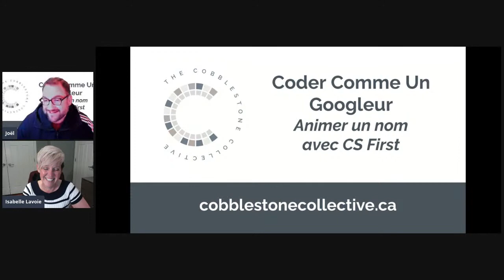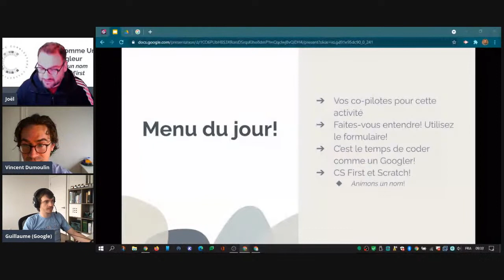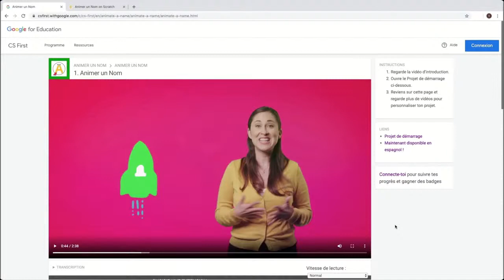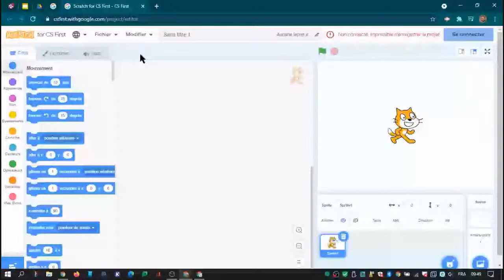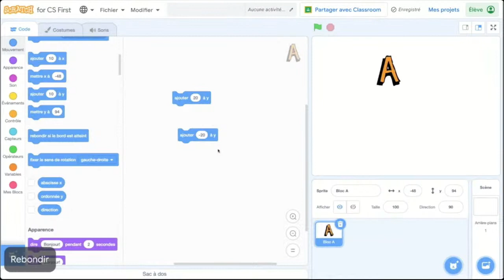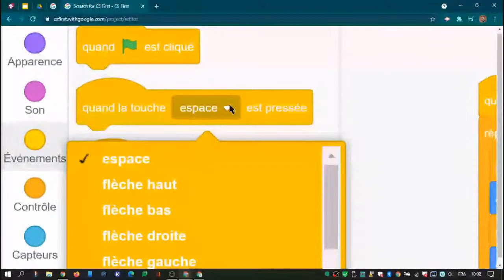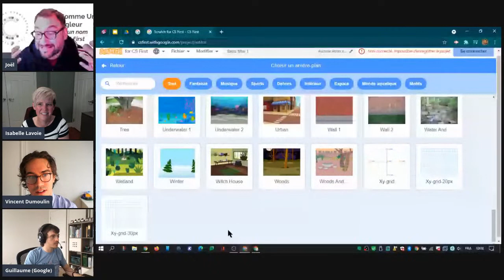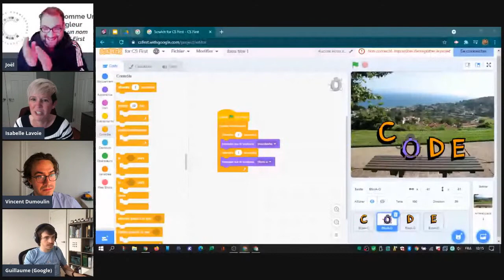Coder comme un googleur avec CS First - Co-Taught Lesson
Cette leçon co-enseignée fait partie de l'événement étudiant STEAMing Ahead 2021 du Cobblestone Collective, organisé par Google for Education et les googleurs canadiens. Pour accéder au reste de cette journée d'apprentissage GRATUITE, inscrivez-vous

C'est le temps d'être créatif et coder comme un Googler! Dans cette initiation à CS First, vous n'avez pas besoin d'être expert pour avoir du plaisir et apprendre! Vous serez émerveillés par le potentiel créatif et pédagogique de CS First - et combien rapidement vos élèves seront accrochés!